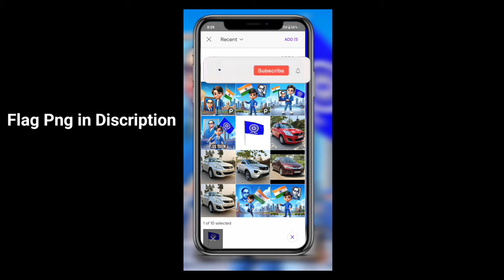🔥Trending 3D Ai Jai Bhim Photo Editing Tutorial New creative photo editing tutorial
prompt

create a 3d animation Character Of 20 Years old Cute Boy Wearing of Blue modern day Clothes Holding a flag of ' plane blue middle of ashok chakra and Celebrating bhim jayanti big photo of 'Bhimrav Ambedkar ji ' is it behind it with blue sky in Mumbai

2020 jay bhim photo editing
jay bhim photo editing
14 April jay vim photo editing
14 April Ambedkar Jayanti photo editing 2023
14 april photo editing 2023
lightroom fastival 2023 photo editing